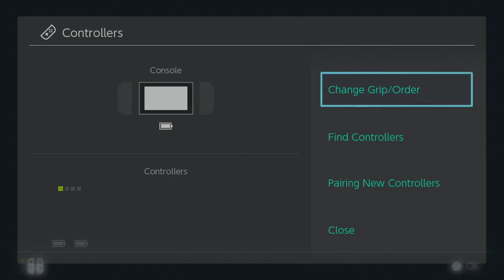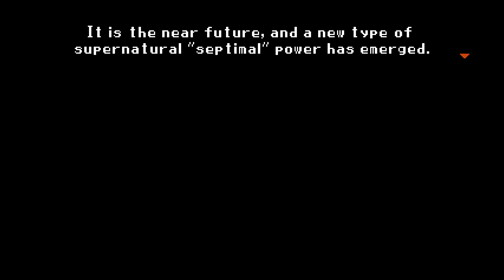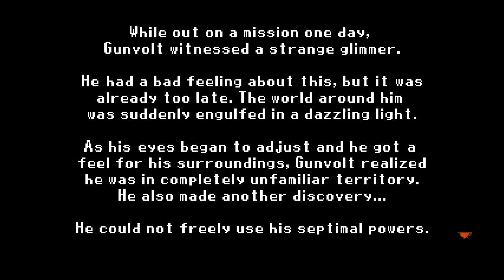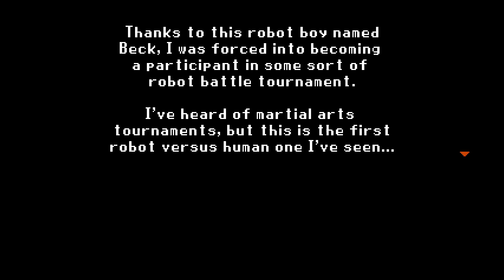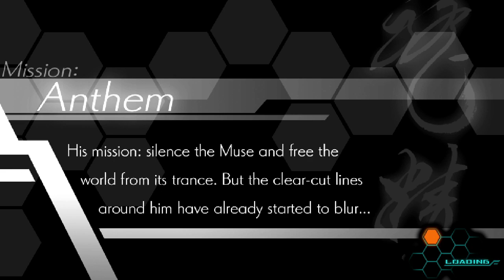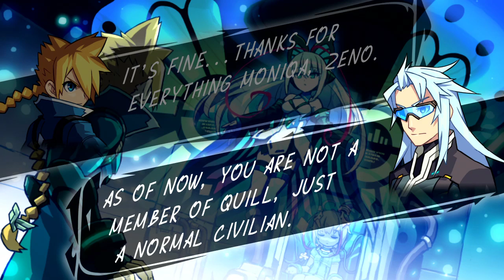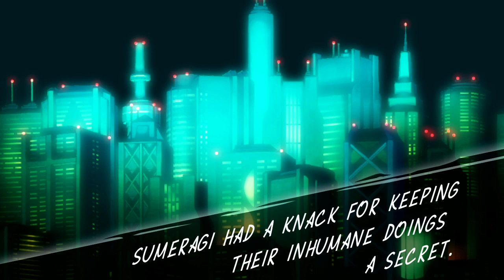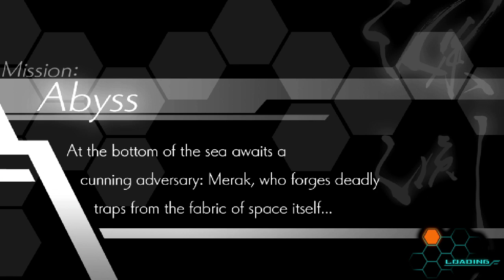[Quick Look] Mighty Gunvolt Burst + Azure Striker Gunvolt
Purchase Thorn's new album 'Buried Secrets & Old Lies' for $5